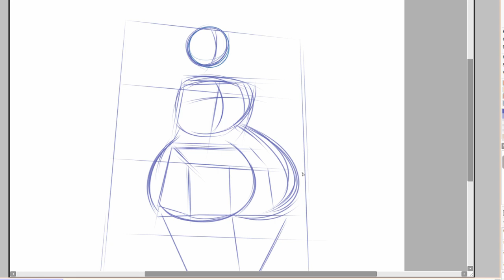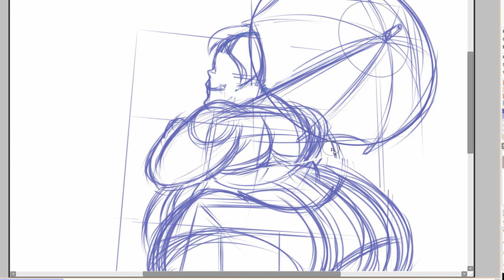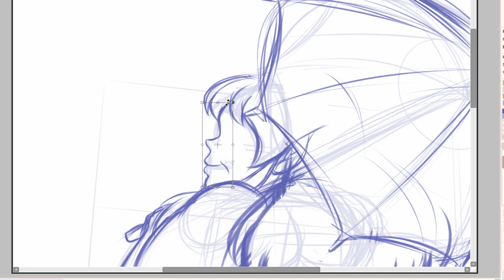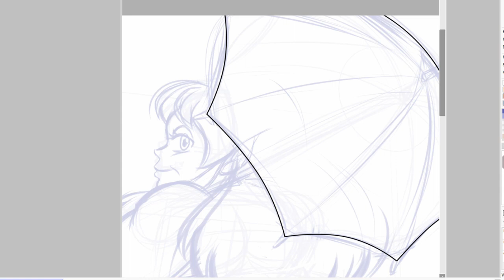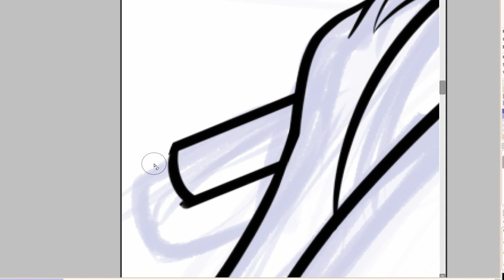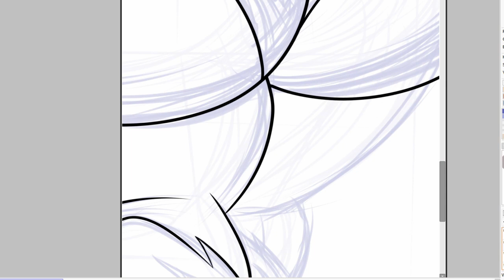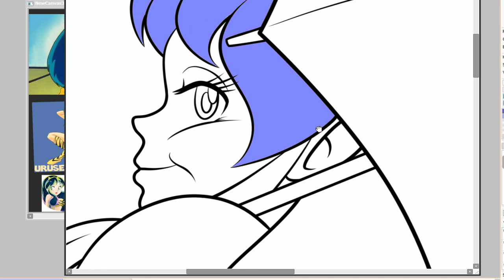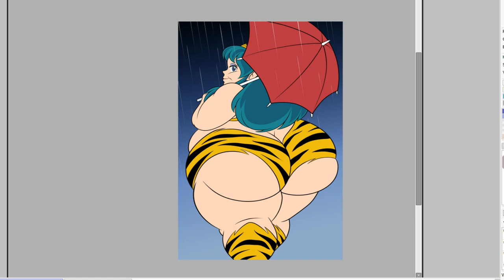Speed Draw: Lum Everyday